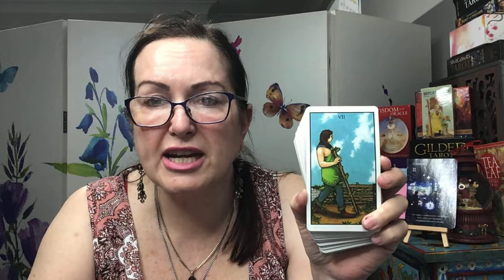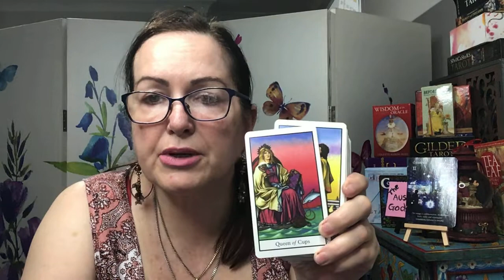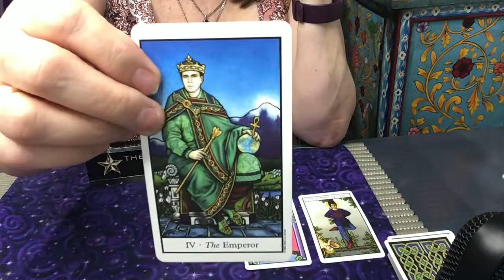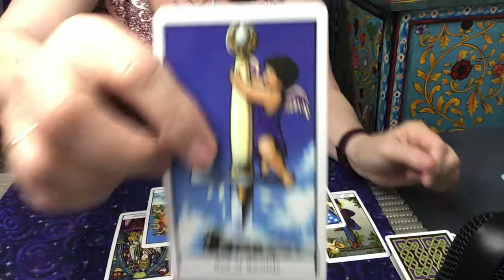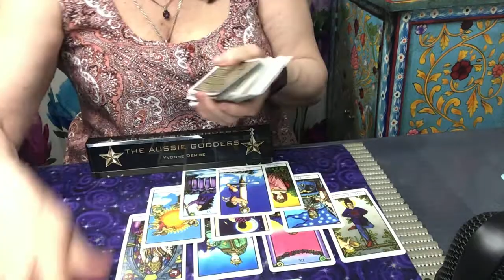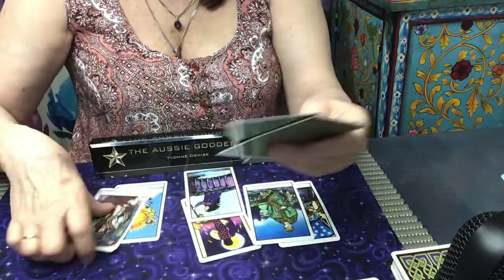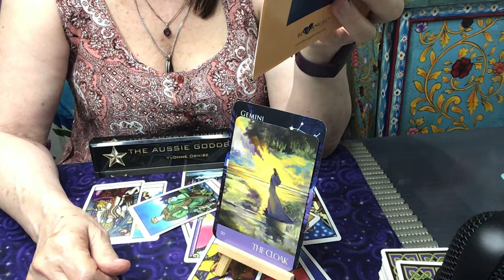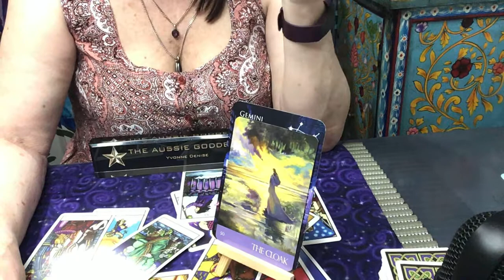Gemini Love 2021 - Release Your Past, Your Soulmate/Twin Flame Is Ready For Union